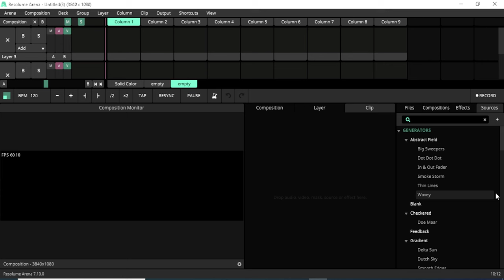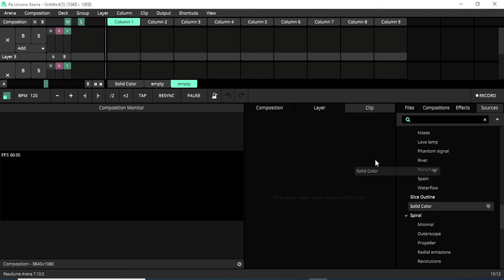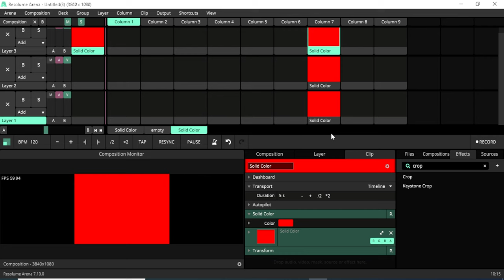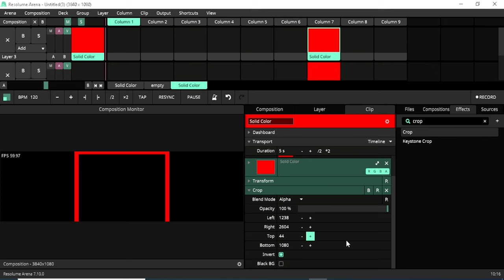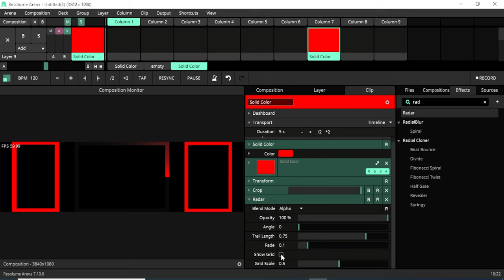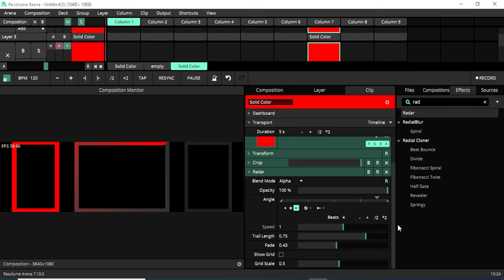How to Make Screen Edge/Slice Outline in Resolume without any plugine